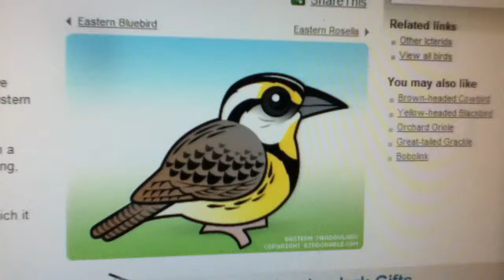Dramatic Meadowlark Sings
I want to say woof